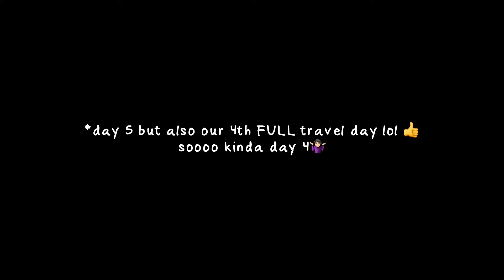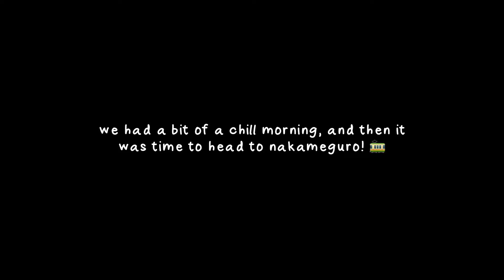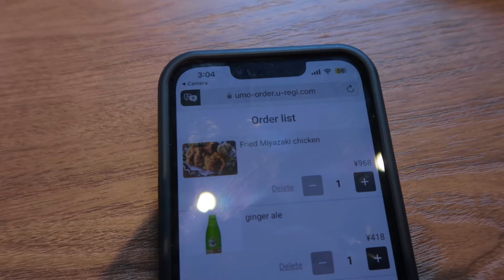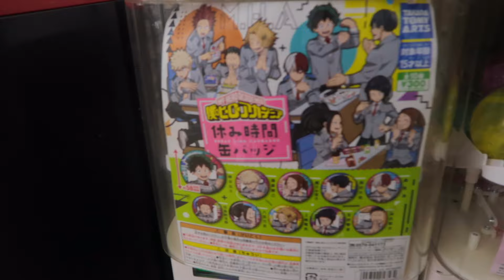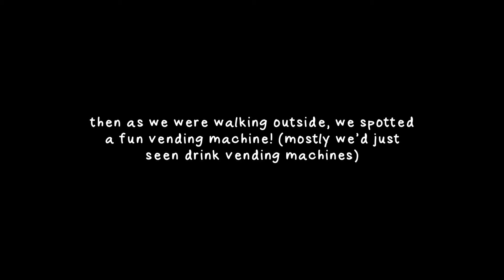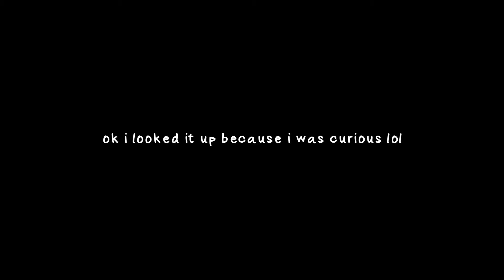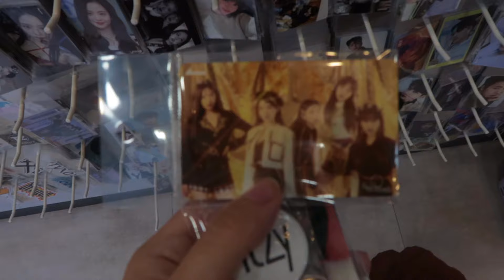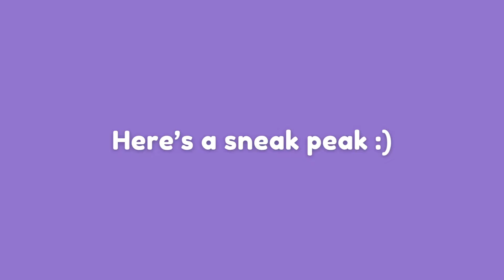Getting my first tattoo ever in Japan! Tattoo vlog + last day in Tokyo✍️🦋🇯🇵 (Japan trip 2024)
Last day in Tokyo!
Here's kinda what we did:
-10am bought a tshirt at don quijote
-12pm appointment at the good cat scratch tattoo!!! 🐱 it took around 1 hour 25mins for the tattoo ink process and it really didn’t hurt! the most uncomfortable part was just laying on my side in the same spot. total was like 50,000¥
-after that we walked around meguro river and then got lunch. i got some fried miyazaki chicken + ginger ale and yukimi daifuku mochi 🍗🍡
-then we took the train to akihabra which is supposed to be the anime hub but it was honestly a bit disappointing. 🛍️⚔️  (went to animate and random anime looking stores + gee shirts but didn’t find anything that i really wanted…)
-8pm i went back around the shin-okubo kpop stores to find red velvet stuff which was VERY limited. 💴🛍️🎶
-9:30pm i got convenience store food for dinner (ham and cheese bread + a pudding dessert) 🥪🍨
-we're leaving for kyoto early tomorrow!
🏃🏻‍♀️ total steps: 18,173 (chill day)

♡ link tree: alaina_nicole

◦ animal city - animal crossing intro
◦ intro - ouran high school host club

equipment:
☆ Camera: canon g7x powershot mark ii
☆ Microphone: FIFINE condenser usb gaming mic
✩ Hello Kitty Mouse